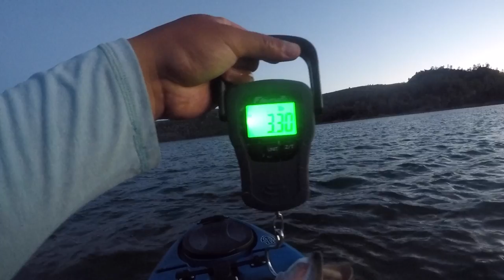Brand New Bass Fishing Kayak + Spotted Bass PB!!!!!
Well folks, y'all been waiting to see my new kayak and so here it is! I had so much fun fishing out of it for the very first time out on Lake Berryessa and even though the fishing was a bit of a grind at first, I wounded up catching the 5 keeper limit and on top of that, I managed to catch a MONDO spotted bass! It's definitely a day that I'll never forget! Also, huge shoutout to Headwaters Kayak, y'all are the best of the best! A+++ customer service!

KAYAK
Native Watercraft Slayer Propel 10

FISHING GEAR + TACKLE
Spinning rod:

Spinning reel:

Baitcasting rod:

Baitcasting reel:

Chatterbait trailer:

GoPro Hero5 Black ( Bundle ):

MUSIC
Elektronomia - Vitality

Fishbrain: ilee6662